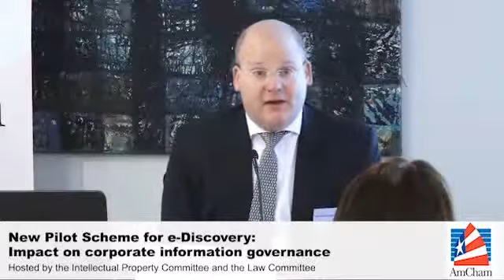(Preview) New Pilot Scheme for e-Discovery: Impact on corporate information governance, Jan 22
American Chamber of Commerce in Hong Kong

This seminar will address how businesses can get a firm grip on their data with the help of eDiscovery technology, in order to put them in a better position to meet legal requirements, and benefit from the resulting advantages associated with organizing their data, such as reduced storage costs and increased efficiency.